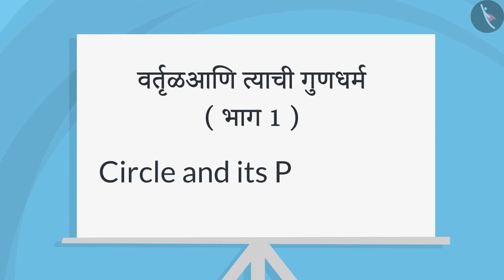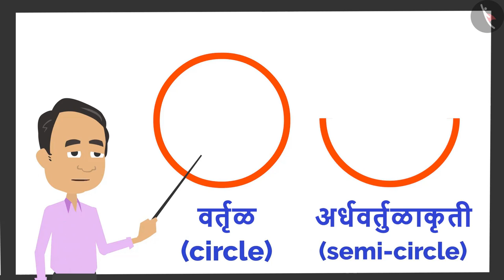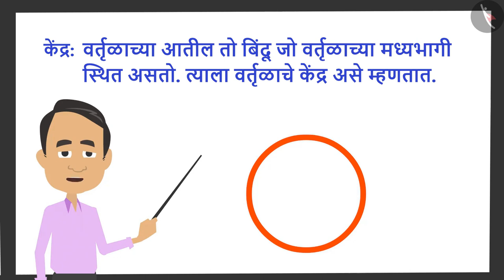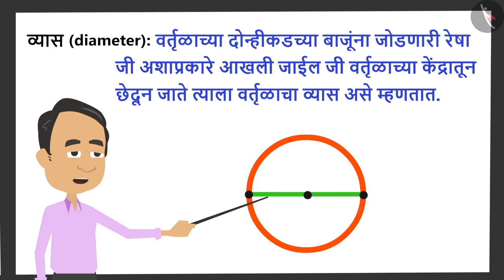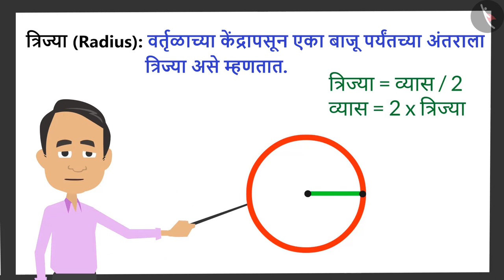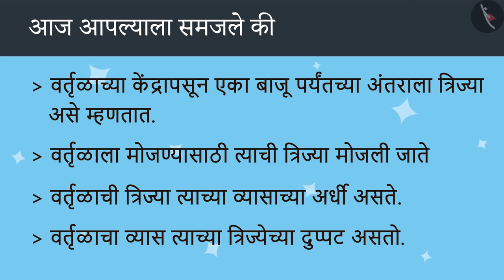वर्तुळ आणि त्याचे गुणधर्म|Part 1/3|Circle and its properties|Marathi|Class 4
वर्तुळ आणि त्याचे गुणधर्म|Part 1/3|Circle and its properties|Marathi|Class 4 | वर्तुळ | कक्षा 4 | NCERT | गाड्या आणि चाके

Circle and its properties/parts | Circles | Grade 4 | NCERT | Cart and Wheels

Welcome to part 1 of Circle and its properties/parts. In this video, we will discuss the concept of Circle and its properties/parts.